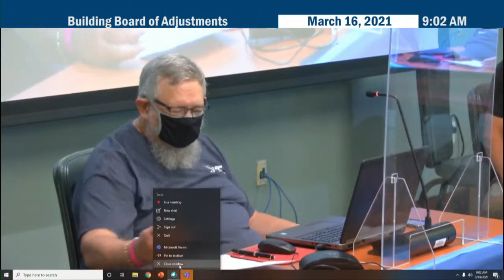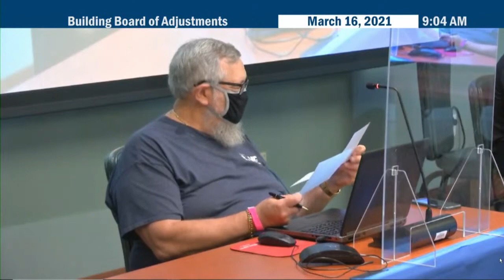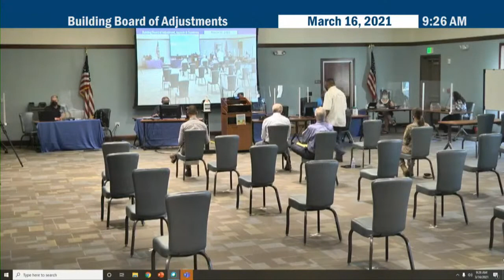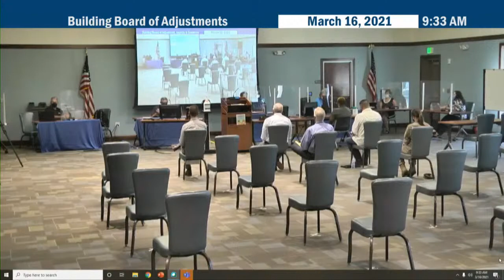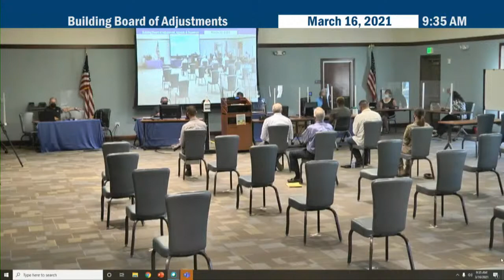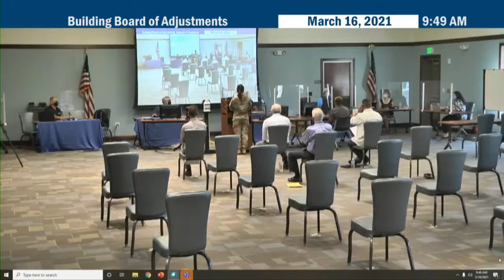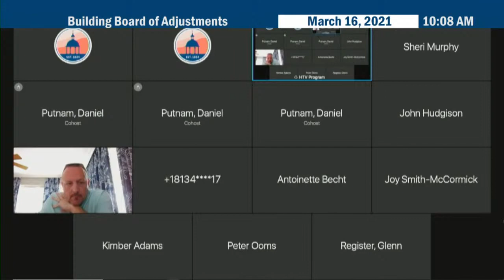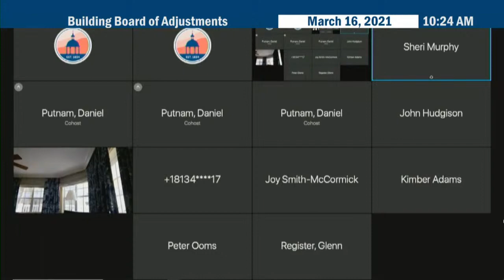Building Board of Adjustments Meeting - 03.16.21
Welcome to the Building Board of Adjustments Meeting - 03.16.21

Meeting Agenda:
I.  CALL TO ORDER AND PLEDGE OF ALLEGIANCE
II.  ROLL CALL
III.  APPROVAL OF MINUTES: 02/16/2021
IV.  UNFINISHED BUSINESS
V.  NEW BUSINESS
VI.  REVIEW OF APPLICATIONS FOR CONTRACTOR LICENSURE
       1.  ANTOINETTE BECHT - TEST CARPENTRY
       2.  ANTOINETTE BECHT - TEST TILE/MARBLE
       3.  JONATHAN HARRIS - 3RD HEARING/TEST PAINTING
       4.  JONATHAN HERNANDEZ-RODRIGUEZ - TEST PAINTING
       5.  CLAUDIU PASCAL - 2ND HEARING/TEST PAINTING
       6.  DORMAN PUJOLS - 2ND HEARING/TEST BUILDING
       7.  ERNIE TOMA - TEST PAINTING
       8.  ARTHUR WILMOTH - TEST PAVING
VII.  AFFIRMATION OF VIOLATION
       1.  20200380 - Westmont Oaks Community / Jamie Boschert, CCC1326639
       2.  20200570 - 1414 Queensbury Ave / Reginald Reed, Jr., CCC1332538
       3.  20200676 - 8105 Revels Rd. / Robert A Mueller, CPC1458256
       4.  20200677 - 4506 Edwards Rd / Robert A Mueller, CPC1458256
       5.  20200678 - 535 Manns Harbor Dr. / Robert A Mueller, CPC1458256
VIII.  OFF AGENDA ITEMS
IX.  SET NEXT MEETING DATE AND LOCATION
       A.  Meeting Date: April 2021 - TO BE DETERMINED
       B.  Location:  Via Virtual (your device) & Hybrid (Saunders Library) Meeting
X.  ADJOURNMENT